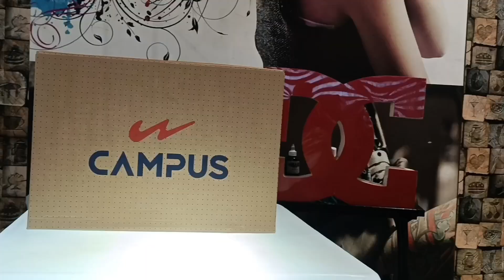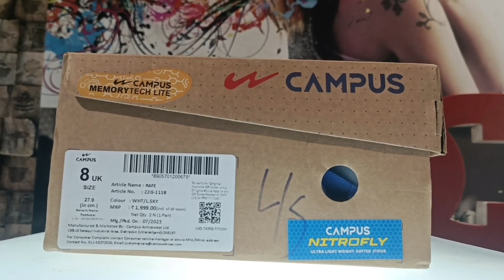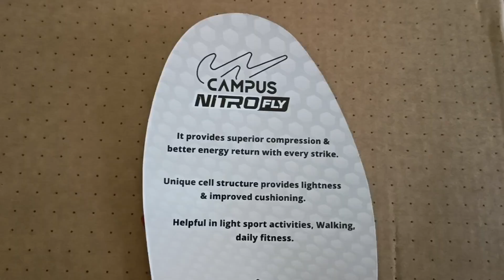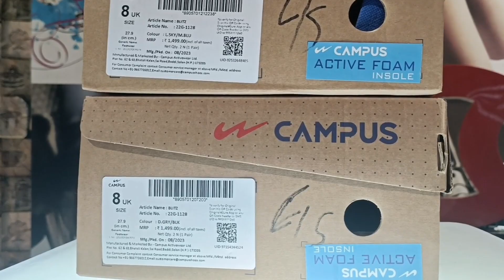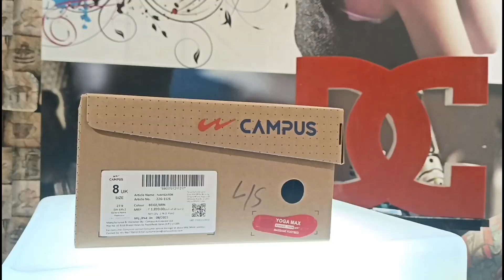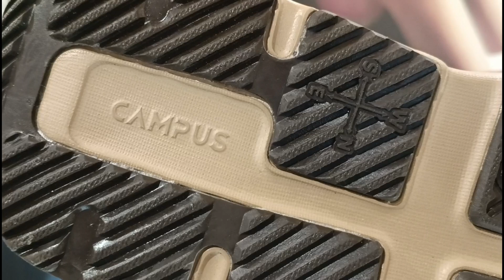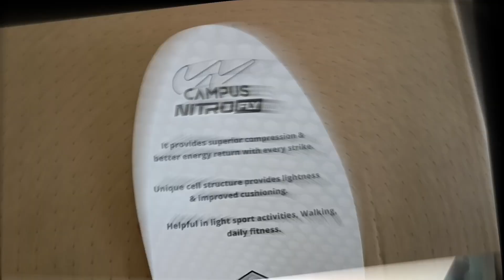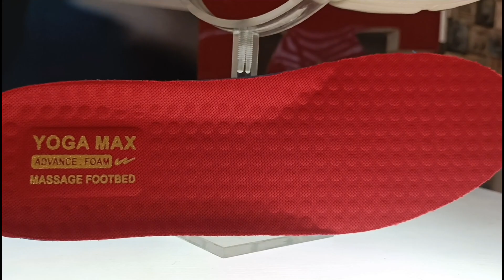Campus Haul under 2000/- 🔥 | Unboxing & Review ✨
whats app us to order : 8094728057

campus air capsule shoes
campus waterproof shoes
campus trekking shoes